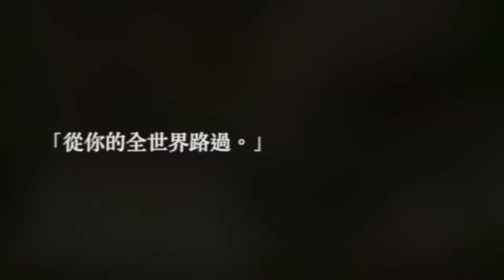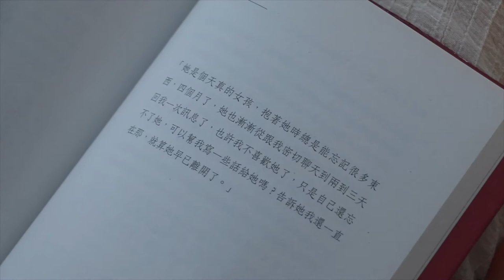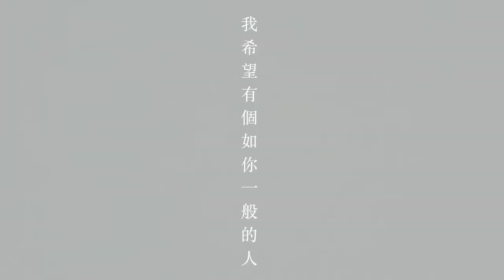影像文學紀錄片｜從你的全世界路過